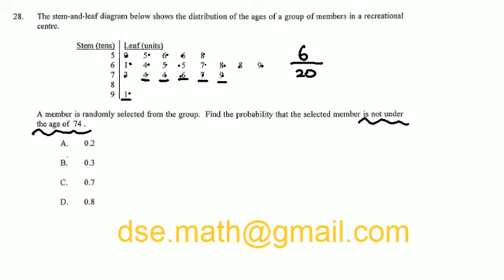2012 DSE Maths Paper 2 Qn 28